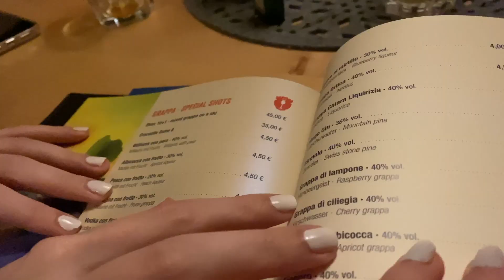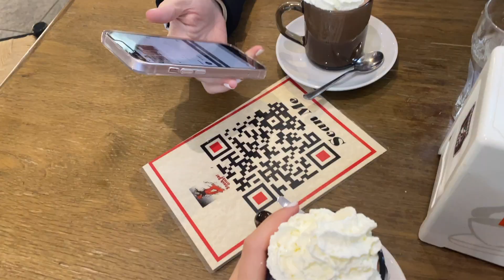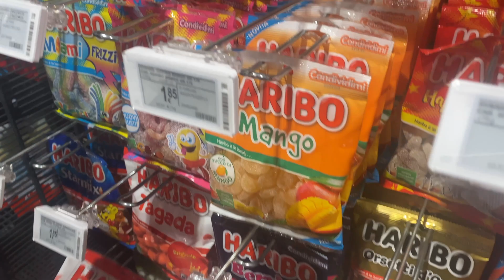Skiing in Italy, Selva, pt.2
This is a video diary of my week skiing in Italy, Selva, the Dolomites.